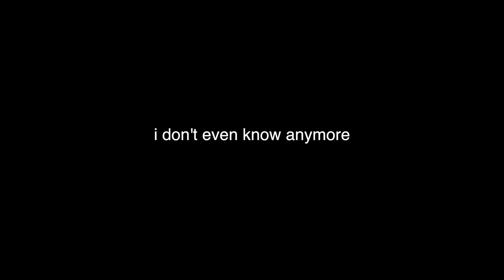SUPER STEALTHY ASSASSIN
Today I thought I'd brighten your day with some hijinks on hitman. This was so much fun to make. Hope You enjoy!

and don't forget to finger bang dat mudafukin like button if you enjoyed  ( ͡° ͜ʖ ͡°)

Programs I use for my videos ▼

Links ▼

Twatter- @Valoryze

Music/Art ▼

Intro & Facecam Border: Fumes

Profile and Banner made by - Zyphergraphics